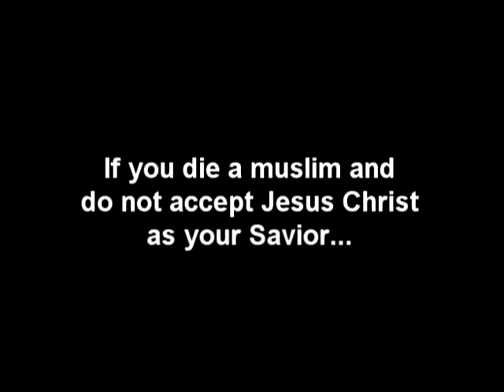What Muslim Saw After He Died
A woman descibes what her faithful muslim brother told her he saw after he had a heart attack and died in the hospital and then came back to life. There was no Allah, Mohammed, Ali, Al-Mahdi. There were no registers and no pardons for sin - only fire and brimstone burning. Heed the warning to all.  In English and French languages.